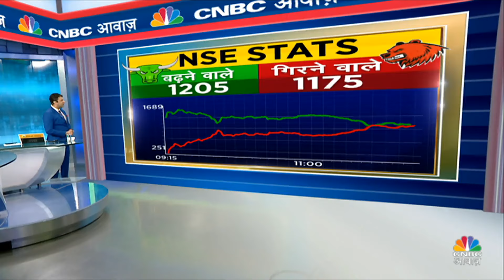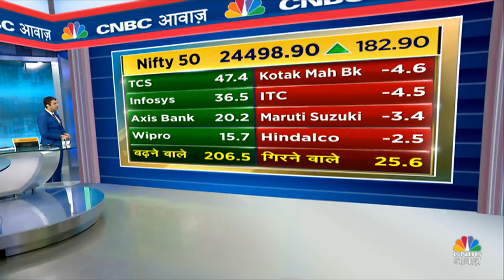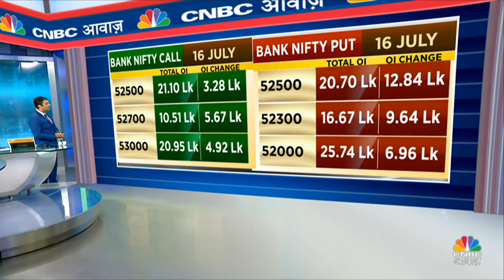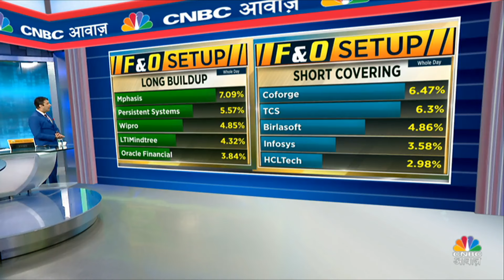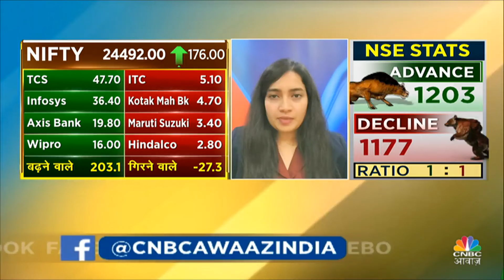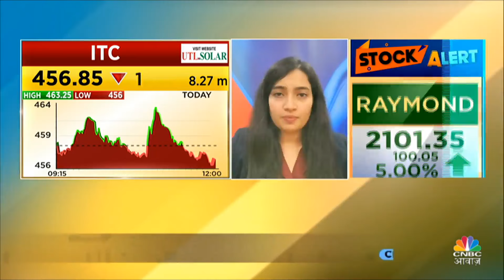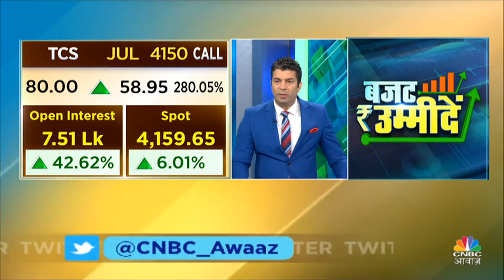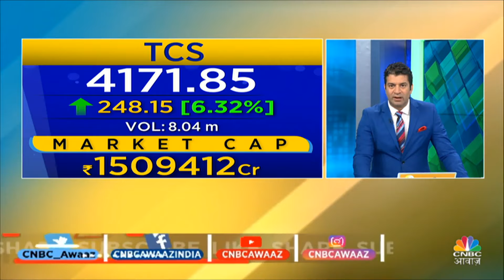F&O Trading | Futures & Option के जरिए किन Stocks में खरीदारी का बन रहा मौका? | Futures Express